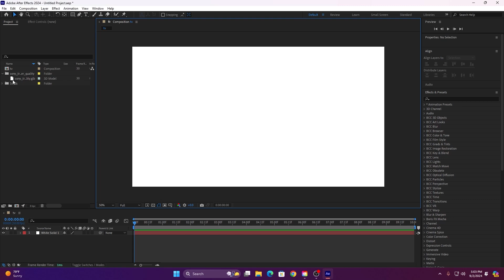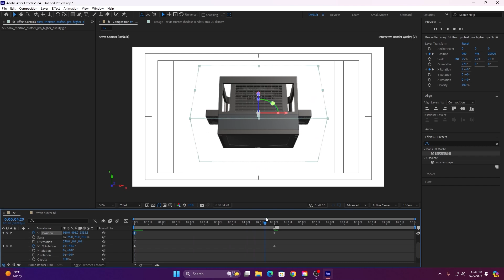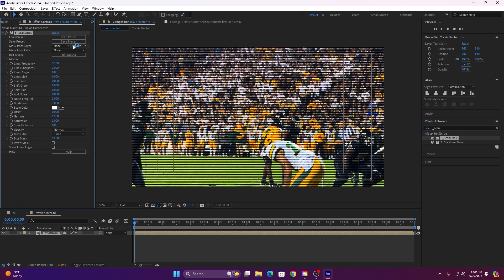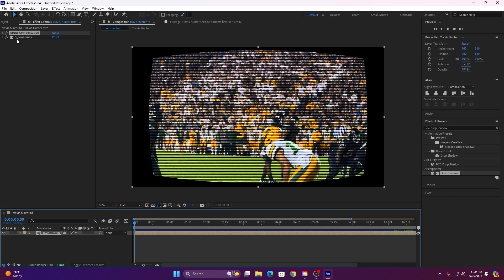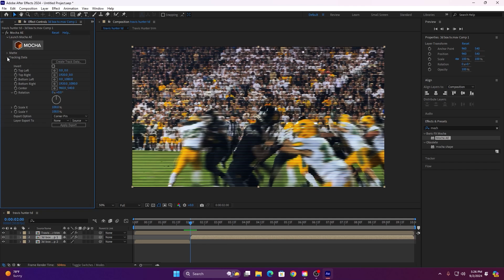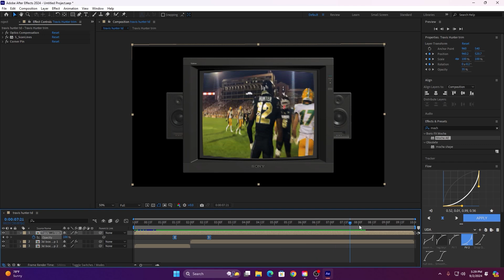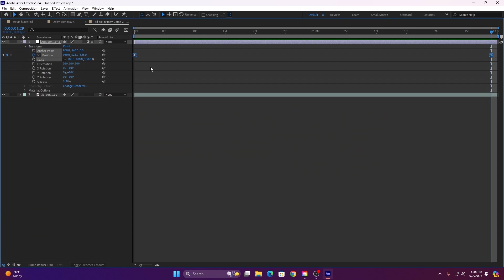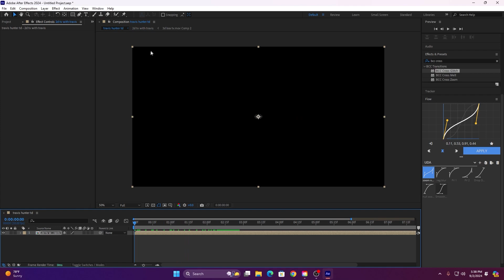3D tv after effects tutorial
🖥 3D TV After Effects Tutorial 🎥 | Easy Step-by-Step Guide 📺

🎨 Learn how to create a stunning 3D TV animation in After Effects! Perfect for beginners and pros alike. 💻

With scanlines and bend to your footage.